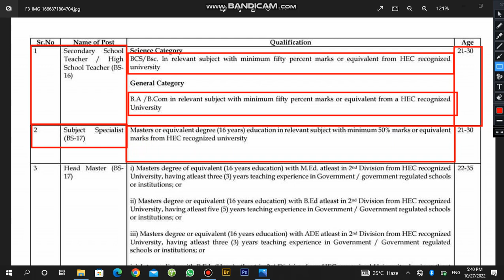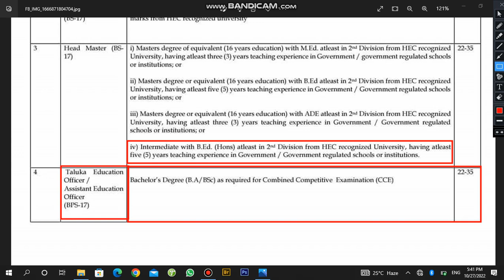eligibility criteria for the HST SST HM TEOs| knowledge INN